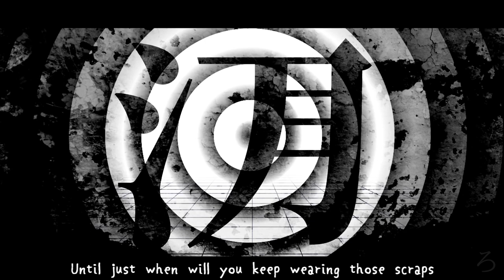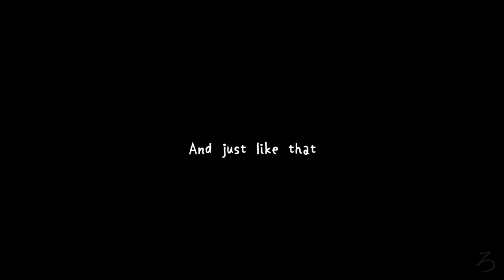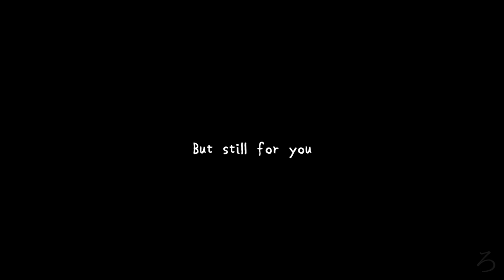namida - MARETU | ENGLISH Cover【rocchi】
↓ EN and JP lyrics below / 英日歌詞は下に書いておきました ↓
「あああああああぁァーーーー〜」
“Ahhhhhhhhhh”

Some funky translation explanations:
The original song has a kinda complicated pun: 涙 and 刃. Both are pronounced "namida" (I’ve never heard the second character read that way!). The first character means “(crying) tears” and the second one means “blade.” I translated it as “(crying) tears” and “tears (clothes/skin)”
The image in the center seems to be a mix of two characters, 泪 (weep/cry) and 刀 (sword), it later seems to change to a mix of 泪 and 刃 (blade).
Anyway, another interesting song by MARETU-san!

英語歌詞・歌・動画編集 / English lyrics・vocal+mix・video editing：ろっち (rocchi)

| 歌詞・ Lyrics | (Feel free to use the English lyrics but please credit me and link this video! / 英語歌詞を使用する場合、私の名前とこちらの動画のリンクを含めてください。よろしくお願い致します！)

＊ namida / ナミダ＊

傷ついたあなたは 空色を呪って
Hey, I noticed, that you’re desperately cursing at the blue sky
物悲しく荒天を望むのか
Full of sadness, are you wishing for a storm to come
いつだって　持ち堪えてきた魂も
Just as always, your soul is holding out, enduring hard times
この先には いっそ、音を上げるか
At this point you always stop still, are you just giving up
錆びついて ぼろぼろに斬られた鎧を
Rusting over, wear and tear cutting straight through all your armor
いついつまで着込むのか
Until just when will you keep wearing those scraps
透き通った ただひとつだけの誠心を、
Clear to my sight, there’s a single thread of your sincerity,
守りきれず あなたは手放した
But you failed to hold it, you let even that one small thing go

冷たい その身を
So cold and numb That body is
そのまま 死へ 向かわすのか
And just like that To death Is that were we will head
今 終わるか
And now  Is this the end
なぜ 苦を 血を 躊躇うか
Just why does pain does blood seem to hesitate
仕留むは仇ぞ
Being stopped dead is what’s “revenge”

流れ出す血と、涙、涙
With the rivers of your blood, are the tears, are the tears
あなたを暗く暗く染める
And your existence with shadows, and shadows be stained
取り出し給え、刃、刃
Please take it out with a blade, full of tears, full of tears

まだ止まっては いないだろ
And still none of this has brought to a complete stop
あなたの心臓は。
The slow beating of your heart.

知らないか
Hey, don’t you know
彼らは けらけらと嗤って
All of them are cackling, mouths carved wide in snears
宝物を全部、奪い取るだけ
All your treasures, they will just swoop and snatch away, eager
肥えきって ぶくぶくと煮立った五体を
Gaining weight and, bulging baggy, boiling limbs that make your body
みすぼらしく 永劫、曝けるだけ
Shabby form yours forever you’ll simply drown in shame
やめようか
Should we stop here
彼らが終わらせた未来を
The future that they all forced to an end how

幾度、幾度、惜しむのか
many times, how many times will you regret
透き通った ただひとつだけの心念を、
Clear to my sight, there’s a single thread of your true inner strength, but
守りきれず あなたは奪われた
You failed to protect it, you let even that thing get stolen

重なる 月日は あなたを 癒やせはしないが
And piling high The days go by But still for you It doesn’t heal a single wound
今 終わるか

邪魔をするなよ、涙！涙！
Don’t you dare get in the way, stupid tears! Stupid tears!
あなたは、紅く紅く燃える。
And your existence with red, and with red, burn in flames

斬り伏せ給え、刃、刃。
Please take foes out with a blade, full of tears, full of tears
あなたの想い、今に覚醒む。
All of your desires, now finally awaken

(With the rivers of my blood, are the tears, are the tears)
(And your existence with shadows, and shadows I stain)
Please take foes out with your blade, full of tears, full of tears

まだ終わってはいないだろう？
あなたの一生は！
Your very existence!